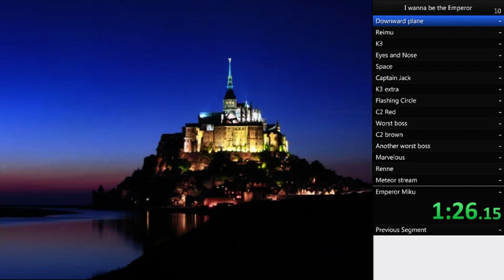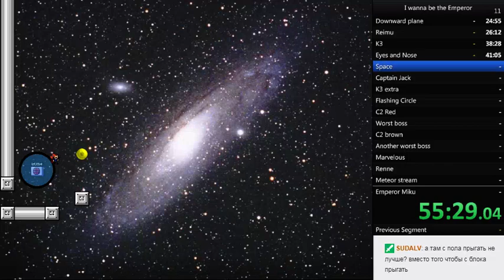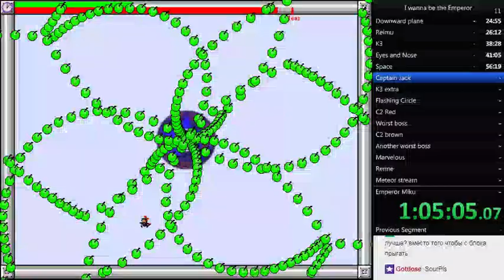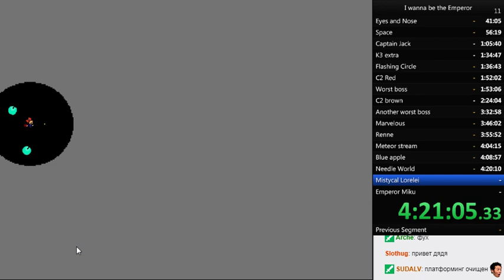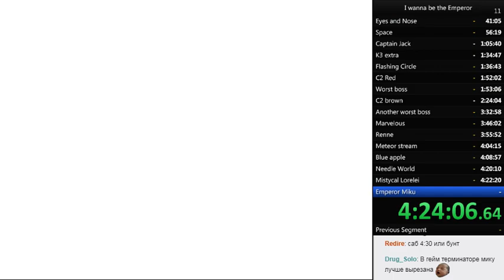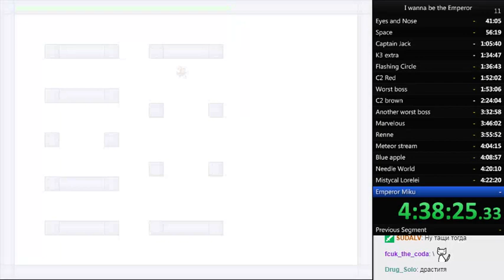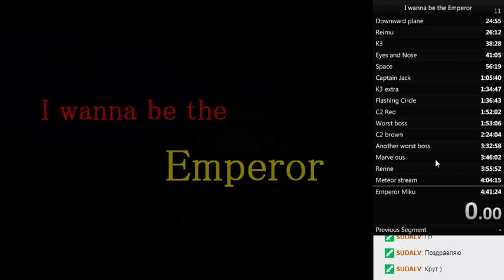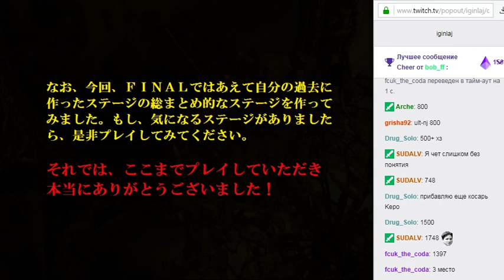I wanna be the Emperor in 4:41:24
It was bad speedrun, but i finished it!